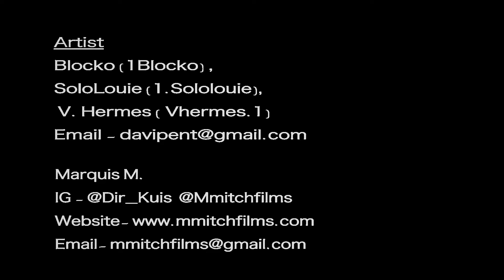BLOCKO | SOLO LOUIE | V.HERMES - "SHOW A NIGGA" (OFFICIAL VIDEO) (S&E BY @DIR_KUIS) [HD]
VIDEO BY